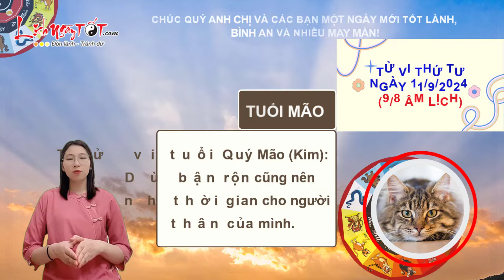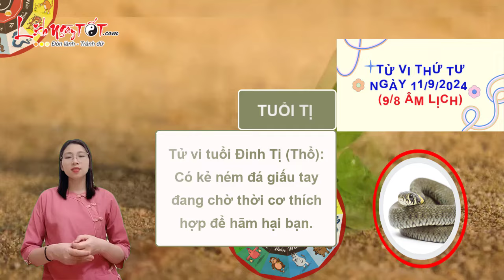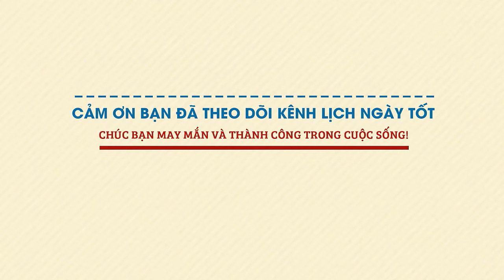Tử Vi Hàng Ngày 11/9/2024 Thứ 4 Chúc Mừng Con Giáp Tài Lộc Vượng Phát Nhanh Kiếm Tiền Về Đầy Túi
Cùng Lịch Ngày Tốt khám phá tử vi ngày 11/9/2024 để biết con giáp nào tài lộc vượng phát trong ngày thứ 4 này ngay tại đây nhé.

Xem tử vi hàng ngày, cát khí từ Tam Hợp cục báo hiệu vận trình của tuổi Tị khá ổn, những hạng mục công việc vốn khiến bạn lo nghĩ trước đó sẽ được hoàn thành một cách suôn sẻ, áp lực giảm đi đáng kể.

Người buôn bán kinh doanh tuy vất vả nhưng lợi nhuận thu về khá lớn. Song con giáp này vẫn nên thận trọng khi làm việc với đối tác mới, không nên đầu tư vào các lĩnh vực mạo hiểm hoặc lĩnh vực mà mình chưa có nhiều kinh nghiệm.

Hỏa sinh Thổ nên nhân duyên khá vượng. Người độc thân có thể được người dẫn lối chỉ đường tìm kiếm các cơ hội cải thiện hiện trạng. Những người có gia đình thuận hòa và vui vẻ.